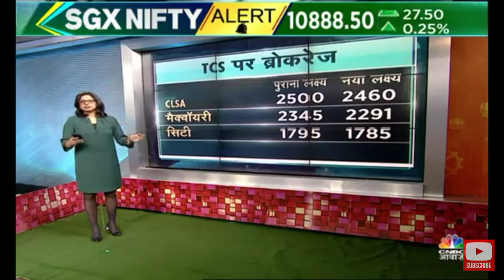Brokerage view : TCS